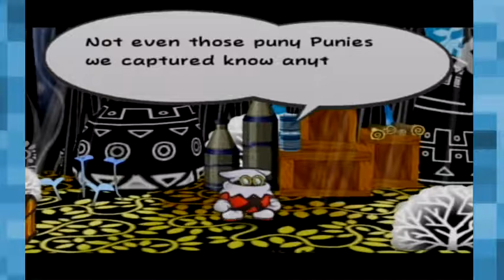Paper Mario: The Thousand-Year Door - Episode 21 || Puni Trouble!!